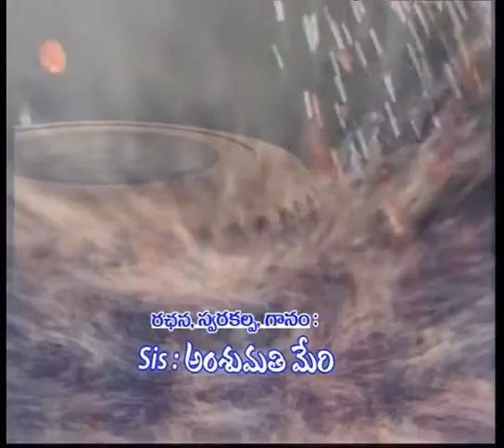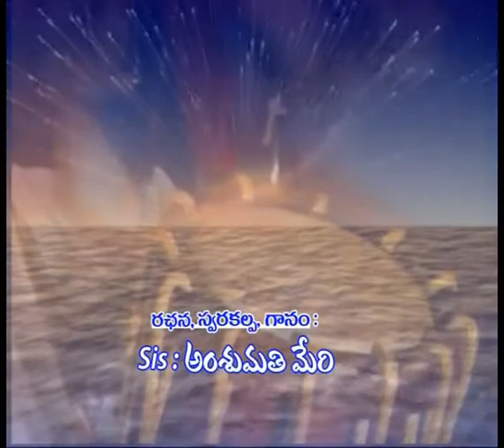SONG- “దేవా నీ కృప”